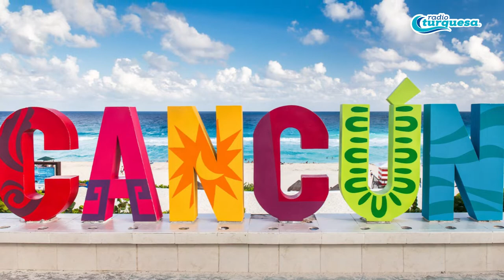Cancún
Sabías estos datos interesantes de nuestro hermoso